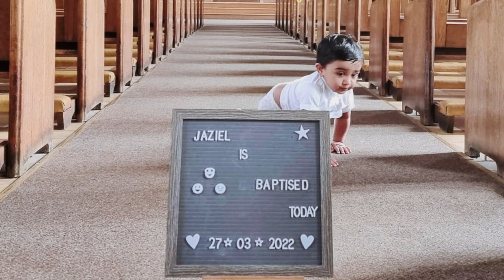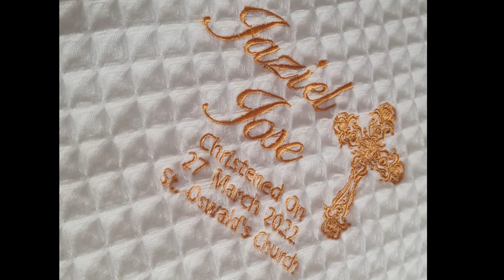Jaziel's Baptism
Jaziel's Baptism and Winny's birthday celebrations 27th March 2021